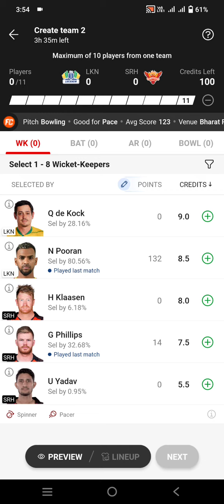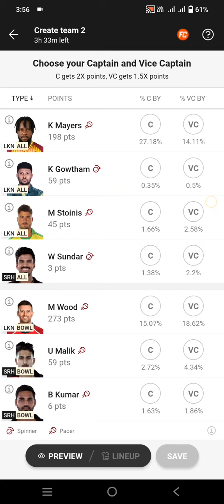LKN vs SRH dreem 11 top team today !! Dreem 11 winning team today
LKN vs SRH 10th T20 IPL Match Dream11,
LKN Vs SRH, SRH vs LKN,
today T20 match dream11 team,
LKN vs SRH dream11 today,
LKN Vs SRH dream11 2023,
Lucknow Super Giants vs Sunrisers Hyderabad
T20, IPL
LKN Vs SRH, SRH vs LKN 2023,
today Match Dream11
LSG vs SRH, SRH vs LKN 2023,